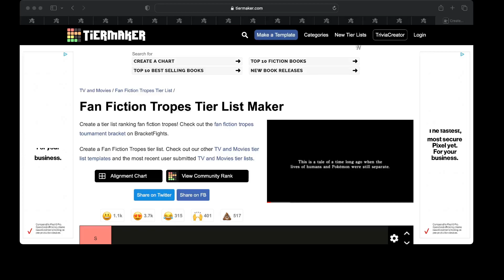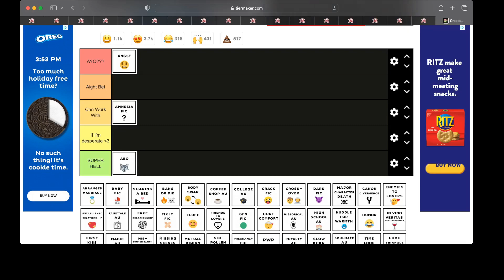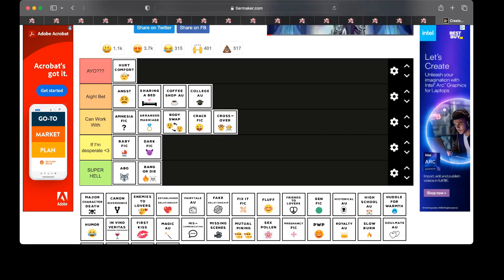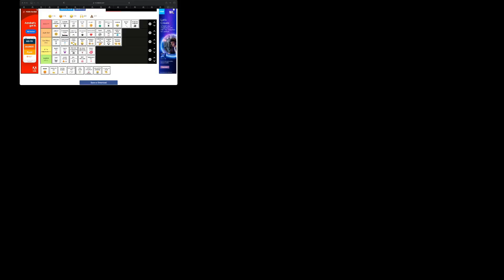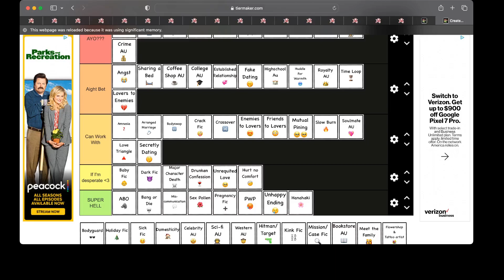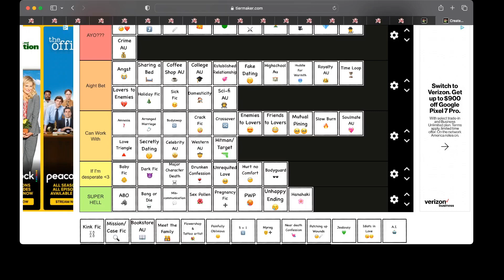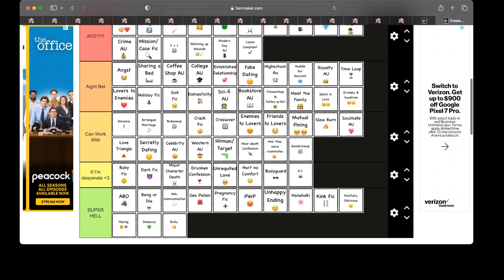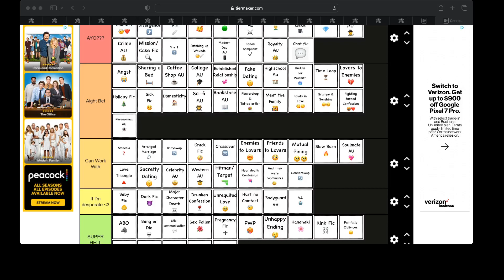Ranking Fanfic Tropes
From Chat Fics to Crack Fics, Angst to Fluff, there's tons of tropes that make up the wonderful world of fanfiction! Join me and my friends as we rank some of the most popular fanfic tropes!

The Only Way to Make Sense out of Change series by ectopal